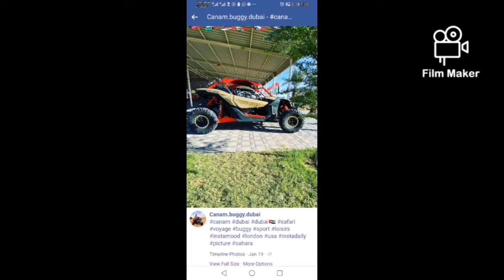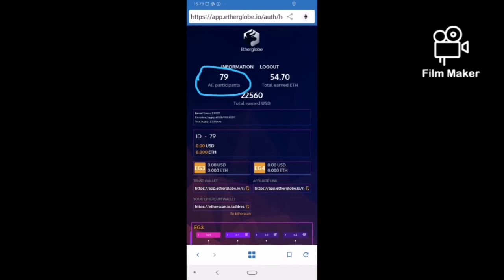Desert safari adventure moments book now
Watch the thrilling moments in desert safari you can book and have discount in it 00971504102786